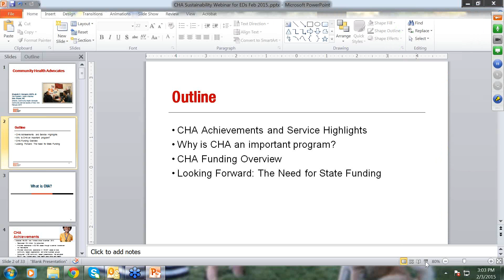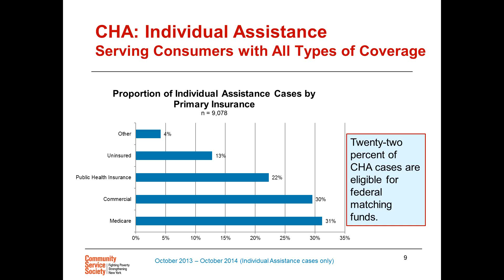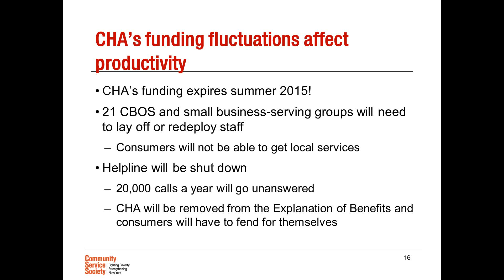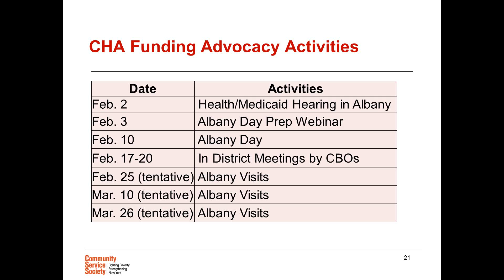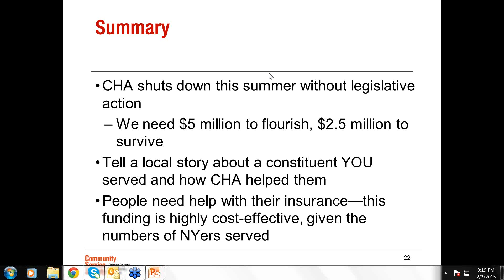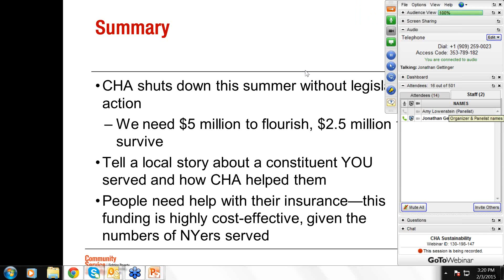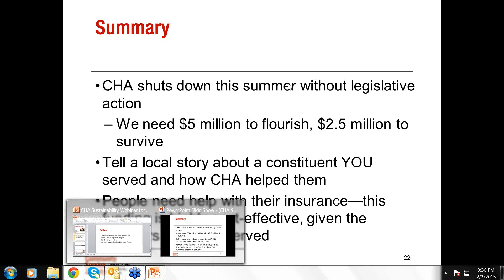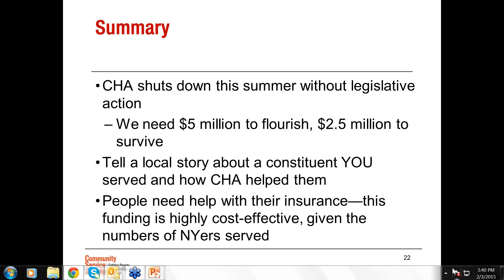2015 02 03 CHA Sustainability